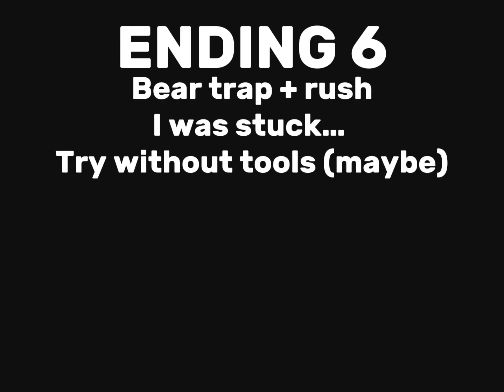Run away from him